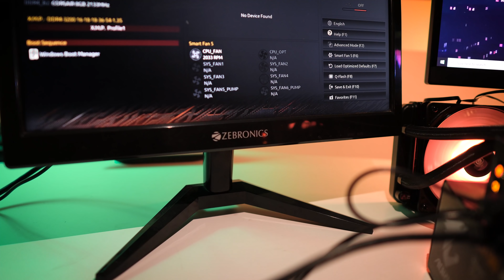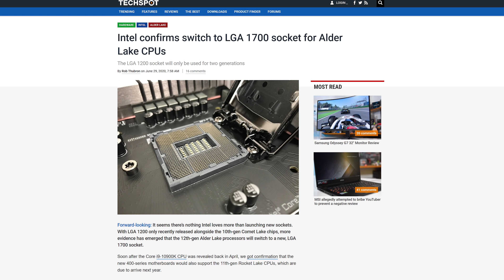KING OF GAMING CPU in INDIA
Intel Core i5-10400
Intel Core i5-10500
Intel Core i5-10600K
Intel Core i9-10900K

0:00 Intro and Topic
0:30 i10-9100k gaming performance
2:50 Jist of CPU
5:45 i5-10600k gaming performance
7:45 Productivity
9:00 Motherboard and Socket
9:30 3 important points
10:05 i3-10100 gaming performance
12:50 Biggest advantage of Intel
14:00 Ending.

GIGABYTE Z490 AORUS Master
Colorful iGame GeForce RTX 2060 Super

xxxxxxxxxxxxxxxxxxxxxxxxxxxxxxxxxxxxxxxxxxxxxxxxxxxxxxxxxxx

xxxxxxxxxxxxxxxxxxxxxxxxxxxxxxxxxxxxxxxxxxxxxxxxxxxxxxxxxxx

xxxxxxxxxxxxxxxxxxxxxxxxxxxxxxxxxxxxxxxxxxxxxxxxxxxxxxxxxx

xxxxxxxxxxxxxxxxxxxxxxxxxxxxxxxxxxxxxxxxxxxxxxxxxxxxxxxxxxx

xxxxxxxxxxxxxxxxxxxxxxxxxxxxxxxxxxxxxxxxxxxxxxxxxxxxxxxxxxx

\\\|||\\\|||\\\ \\\|||\\\|||\\\ INDIAN GAMER \\\|||\\\||| |||\\\|||\\\